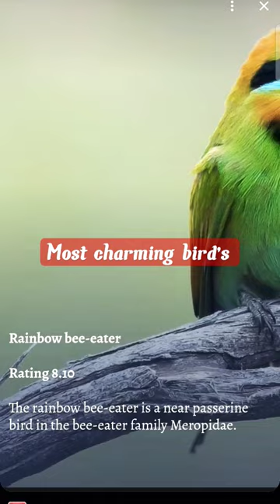How amazing look 🤩|| wow 😦